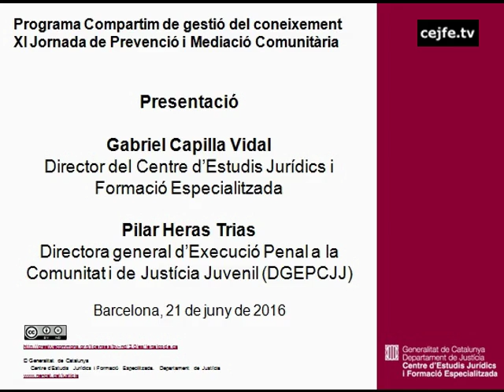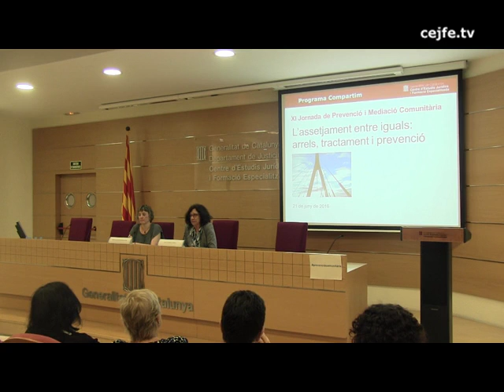Presentació XI Jornada de Prevenció i Mediació Comunitària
XI Jornada de Prevenció i Mediació Comunitària
Presentació de la jornada. Assetjament entre iguals: arrels, tractament i prevenció. Pilar Heras, directora general d'Execució Penal a la Comunitat i de Justícia Juvenil i Mireia Ochoa, formació directiva i nous programes del CEJFE